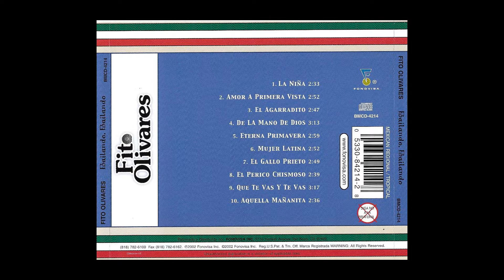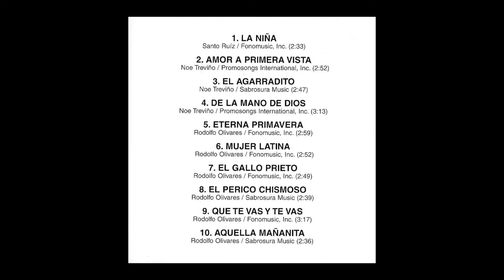02 Amor A Primera Vista - Fito Olivares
Fito Olivares
Bailando, Bailando